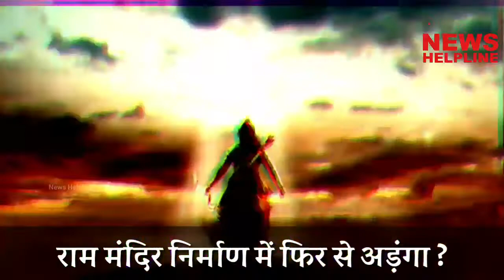रामालय ट्रस्ट के हाईकोर्ट लेकर जाएंगे राम मन्दिर जमीन घोटाले का मामला | Special Report- NewsHelpline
Report - Pawan kumar Juneja
VO - Mudit Goswami

राम मंदिर का विवाद सुलझता नजर नहीं आ रहा है. मामला एक बार फिर कोर्ट में पहुंच सकता है. राम मंदिर निर्माण में आने वाले खर्च और रणनीति को लेकर नाराज साधुओं का एक दल हाईकोर्ट में अपील करने की रणनीति बना रहा है.

नाराज साधुओं के इस दल का नेतृत्व रामालय ट्रस्ट के अविमुक्तेश्वरानंद कर रहे हैं. राम मंदिर के निर्माण में कुल खर्च कितना होगा और मंदिर निर्माण में ऐतिहासिक महत्व की चीजों का संरक्षण कैसे किया जायेगा इसे लेकर वह कोर्ट का रुक करेंगे. इनका आरोप है कि ऐतिहासित चीजें जिनका विशेष महत्व है उन्हें राम मंदिर के कैंपस से हटा दी जा रही है.

 जम्मू कश्मीर के अहम मुद्दों का हल निकालने के लिए 24 जून को सर्वदलीय बैठक करेंगे प्रधानमंत्री
राम मंदिर निर्माण के नाम पर कैंपस के अंदर कई ऐसे ऐतिहासिक मंदिर है जिन्हें तोड़ दिया जा रहा है, इनका इतिहास में अपना स्थान लेकिन इन्हें महत्व ही नहीं दिया जा रहा है. ऐसी धरोहरों की रक्षा करनी चाहिए उन्हें संरक्षित कर और सुंदर बनाना चाहिए रामालय ट्रस्ट के ट्रस्टी अविमुक्तेश्वरानंद सरस्वती ने इन बातों पर जोर देते हुए कहा अगर इसी तरह की रणनीति रही तो इसका ऐतिहासिक महत्व खत्म हो जायेगा.

राम मंदिर निर्माण में भ्रष्टाचार पर भी इन्होंने अपनी बात रखते हुए कहा, राममंदिर निर्माण के लिए जो पैसे आये थे उससे ट्रस्ट जमीन खरीद रहा है. ट्रस्ट पर जो गंभीर आरोप लग रहे हैं उनकी जांच होनी चाहिए. जांच निष्पक्ष हो इसके लिए जरूरी है कि केंद्र सरकार रिसीवर नियुक्त करे या फिर ट्रस्ट के अध्यक्ष को अधिकार दे. आरोपी महासचिव चंपत राय व ट्रस्टी डॉ. अनिल मिश्र को पद से हटा कर यह जांच होनी चाहिए.

अयोध्या के बाग बिजेशी में राम मंदिर ट्रस्ट के द्वारा 1.20 हेक्टेयर भूमि खरीद की गयी. इस खरीद में भ्रष्टाचार का . ट्रस्ट पर दो करोड़ की भूमि पर 18.5 करोड़ खर्च करने का बड़ा आरोप लगाया है. इस मामले पर विवाद बढ़ रहा है और साधुओं का एक दल भी इनके साथ आ गया है रामालय ट्रस्ट के ट्रस्टी अविमुक्तेश्वरानंद सरस्वती ने पूरे मामले की निष्पक्ष जांच की मांग की है.

इस तरह के तमाम आरोपों को सामना कर रही मंदिर निर्माण की ट्रस्ट के प्रवक्ता ने कहा, हम पर जो आरोप लगा रहे हैं , धमका रहे हैं उन्होंने राम मंदिर के आंदोलन में कोई साथ नहीं दिया. हमने इसके लिए लंबी कानूनी लड़ाई लड़ी है. हम कोर्ट केस से नहीं डरते